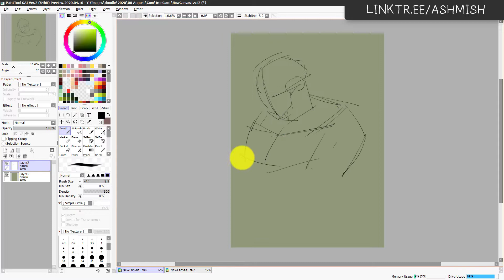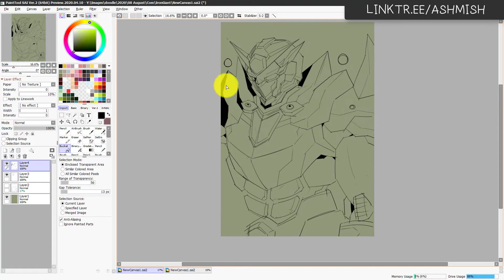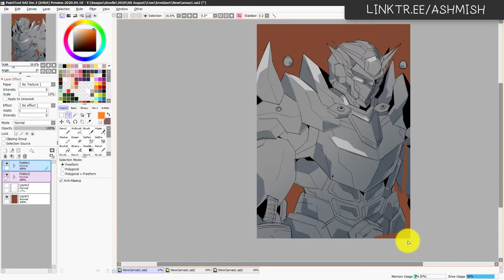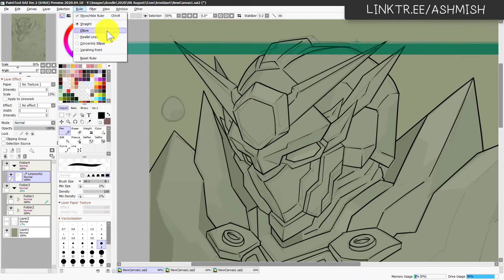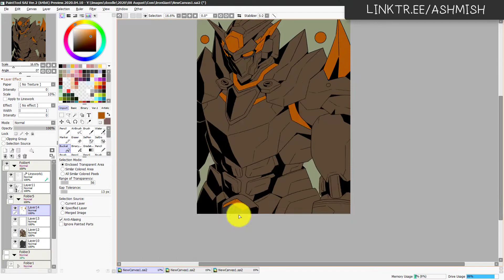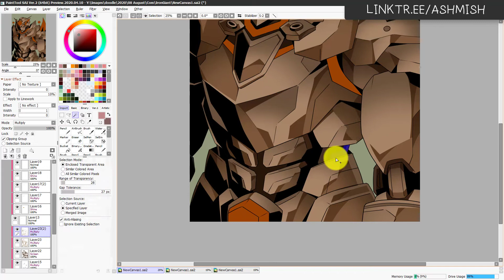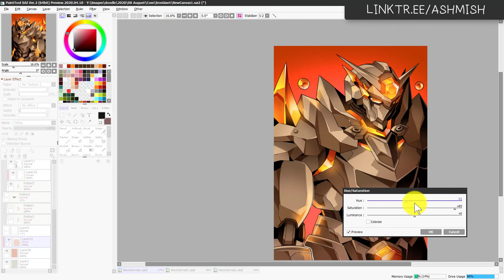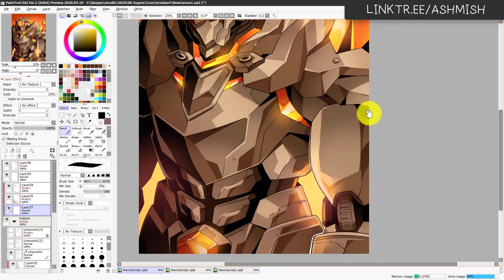7 Minutes Timelapse Drawing Giant Robot No 7 | Paint Tool Sai 2